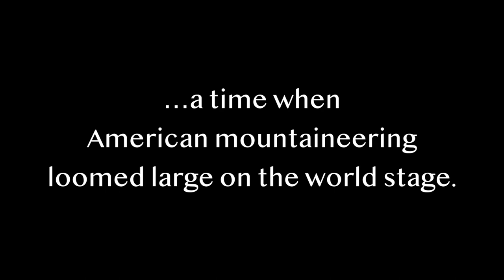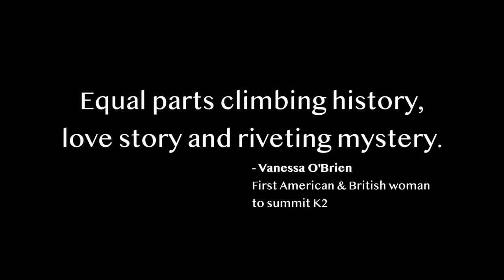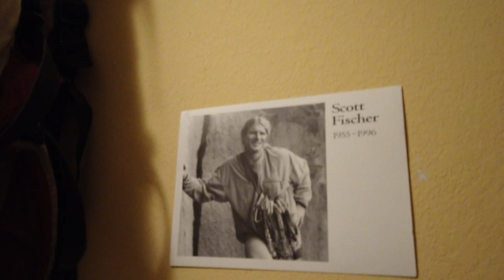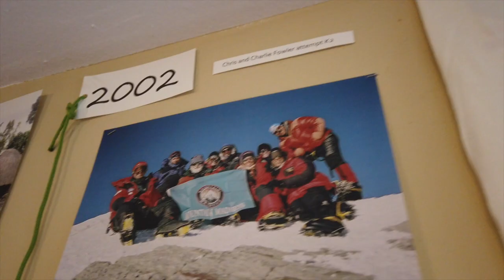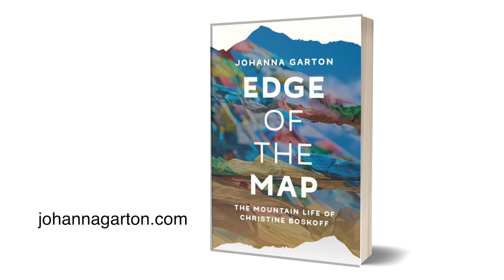EDGE OF THE MAP by Johanna Garton | Extended Book Trailer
A dramatic and inspiring adventure story based on the lives of trailblazing mountaineer Christine Boskoff and her partner Charlie Fowler. Edge of the Map traces Christine’s life as a high-altitude climber and mountain guide - from a two-day climbing course while a Lockheed engineer in Atlanta to her remarkable leadership of Seattle’s Mountain Madness guiding company following Scott Fischer’s death on Mount Everest in 1996. She was a rarity at the time - a woman leading otherwise all-male expeditions.

Despite challenges both personal and professional, Christine persevered to find freedom and a balance with nature on the earth’s wildest peaks.  And, in legendary Colorado rock climber Fowler, she discovered her perfect partner.  Edge of the Map captures each step of the pair’s story, culminating in their disappearance among the remote peaks of western China and the desperate search to find them which gripped the world.

Reviews

Edge of the Map is equal parts climbing history, love story and riveting mystery.
 - Vanessa O’Brien, First American & British woman to summit K2

Powerful and moving...a story of human endurance taken to its limits.
- Foreword Reviews

Gripping and powerfully written.
- Luis Benitez, mountain guide

A fascinating tribute that is riveting and heartrending.
 - Jenni Lowe-Anker, author

Thank you Vanderbilt Television News Archive and Roadtrip Nation for providing video footage.